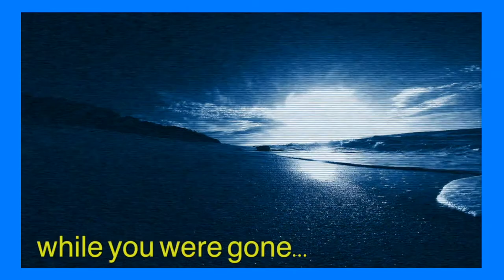12 Plays- Hamtaro: Ham-Hams Unite!: PART 6- The Great Pants Down Settlement